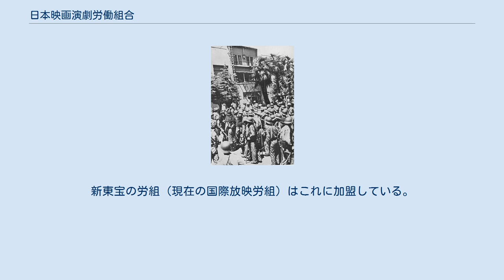日本映画演劇労働組合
日本映画演劇労働組合（にほんえいがえんげきろうどうくみあい）は、かつて存在した日本の映画・演劇の産業別労働組合である。
東宝争議を指導したことで知られる。
略称日映演（にちえいえん）。
 第二次世界大戦が集結した1945年（昭和20年）12月に東宝従業員組合（東宝従組）が結成され、翌1946年（昭和21年）2月、東京・砧の東宝撮影所（現在の東宝スタジオ）を舞台に東宝争議が起きる。
同年4月3日、産業別組織である全日本映画従業員組合同盟が結成され、他の映画会社の労働組合らが同争議を支援、同年4月28日に結成されたのが、日本映画演劇労働組合（日映演）である。
 同組合は、全日本映画従業員組合同盟と東宝従組ほか映画の労働組合、劇団の 95分会、12,662名を結集した産別単組であった。
日活労組は不参加、地方小劇場も参加していない。
委員長には映画プロデューサーの伊藤武郎が就任した。
 同組合東宝支部から脱退した従業員が第二組合を結成して分裂、1947年（昭和22年）5月1日、1,500名が全国映画演劇労働組合（全映演）を結成、全員が東宝第二撮影所に設立された新東宝（現在の国際放映）に入社する。
 1948年（昭和23年）4月8日、東宝が撮影所従業員270名を解雇、同15日のボイコットをきっかけに第3次争議が起こり、日映演はこれを指導する。
同年10月18日、解雇撤回により争議は終結するが、1950年（昭和25年）、200人が改めて解雇される。
 同組合が日本映画人同盟と共同で製作をした映画に、小沢栄太郎出演、山本薩夫監督の『暴力の街』（1950年2月26日公開、大映配給）がある。
 1952年（昭和27年）2月28日、第9回組合大会で解散を決定、翌日の同年3月1日、将来の大統一「映演総連合」の結成を目指して、日本映画演劇労働組合連合（略称映演労連）を結成、大映の村山三男が同労連の議長に就任した。
同月25日、これを引き継ぎ、映画演劇労働組合総連合（映演総連、現在の映画演劇労働組合連合会）が結成となった。
新東宝の労組（現在の国際放映労組）はこれに加盟している。
 を含む95分会